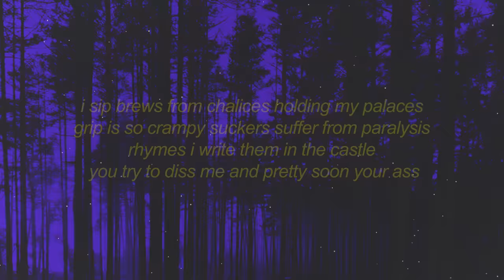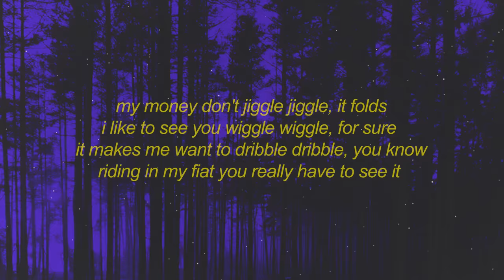My Money Don’t Jiggle It Folds TikTok (Lyrics) Extended Version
and f*** the police cus they can't arrest me